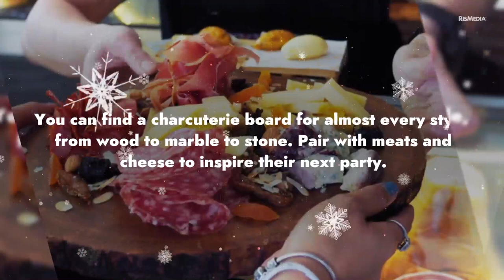Top 5 Holiday Gifts for Everyone on Your List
This year, celebrate your loved ones and their interests with these five gift ideas.

For the Chef: Recipe Book
Create a book of recipes filled with notes, tips and personal favorite recipes from family members.

For the Photographer: Digital Photo Frame
With a digital frame, you can display more than just one photo. Send new photos directly to the frame to enjoy all of the memories.

For the Writer: Stationery Kit
A stationary kit is a thoughtful gift to inspire writers. Pair with a beautiful pen for a great break from all of that screen time.

For the Host: Charcuterie Board
You can find a charcuterie board for almost every style, from wood to marble to stone. Pair with meats and cheese to inspire their next party.

For the Artist: Scrapbook Kit
Inspire creativity with a scrapbook kit filled with patterned papers, artsy accessories, glue and family photos to add to the book.

If you don't know what you 'Otter' do we can help.